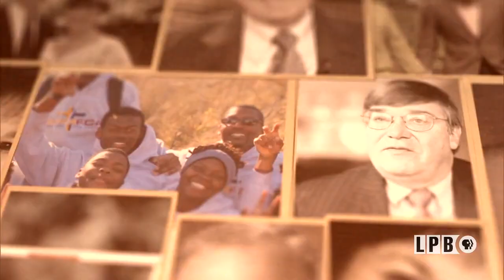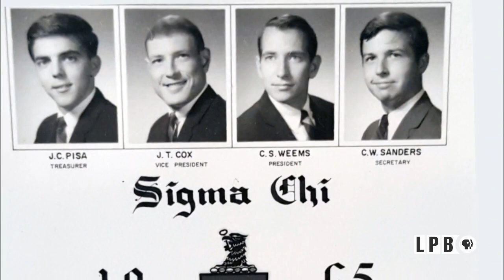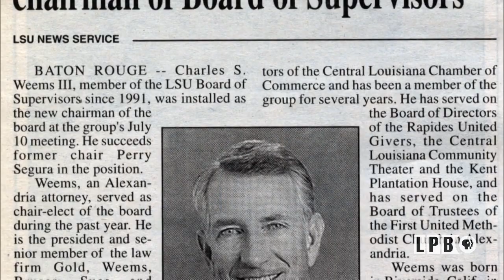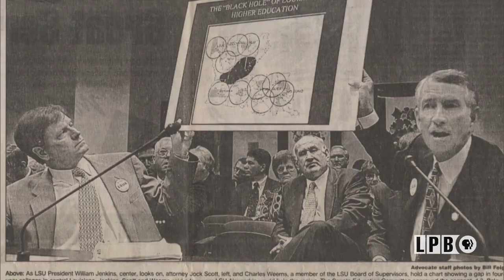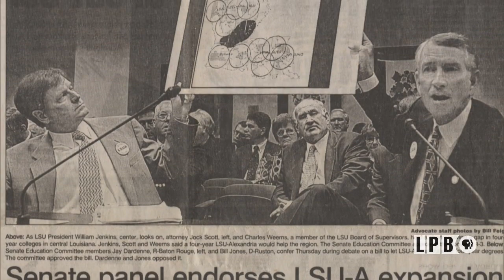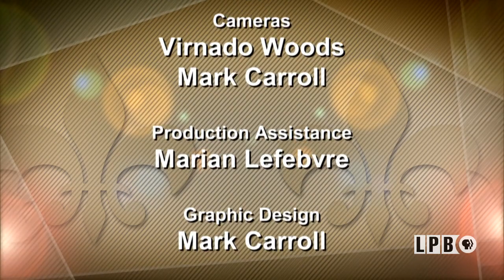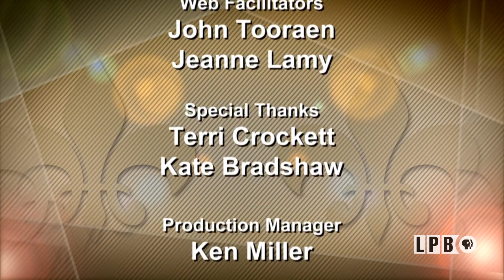Charlie Weems | Louisiana Legends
This episode of the series “Louisiana Legends” from February 19, 2017, features an interview with Charlie Weems conducted by Beth Courtney at Weems’ office in Alexandria. Weems is an attorney in Alexandria and a past chairman of the LSU Board of Supervisors. He discusses: living in Alexandria; the future of the legal profession; his mentors; his memorable cases; his involvement with the LSU football program; his role in expanding LSU-Alexandria into a four-year university; his father; what he likes about Louisiana; and his family.